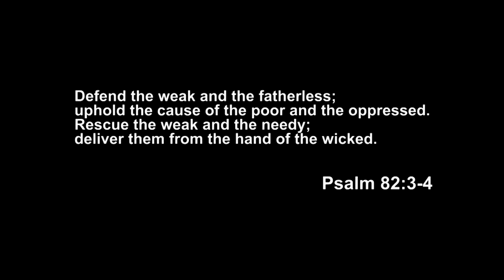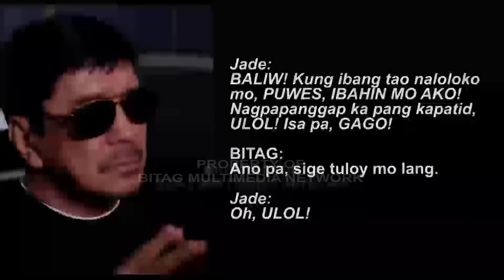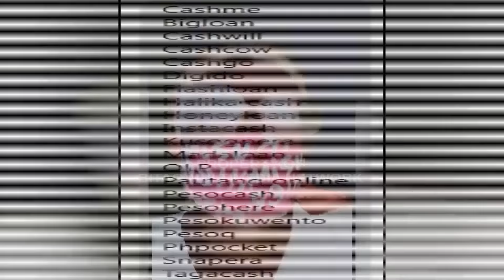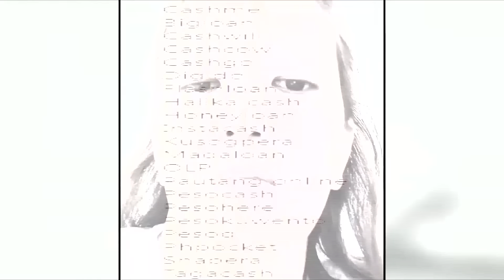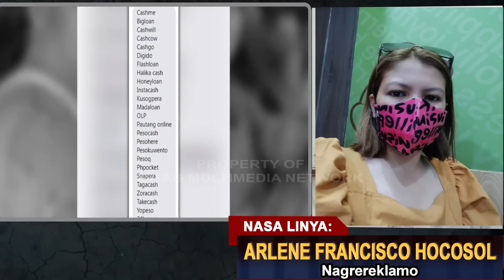30 LENDING ANG INUTANGAN, NAGPASAKLOLO SA BITAG!